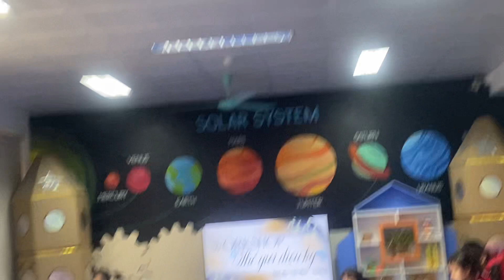Khám phá quy luật họa tiết trên cánh bướm / Nguyễn Thanh Thảo/MN Tương Mai / THƯ VIỆN MẦM NON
Giáo án world tạo hình từ hình tròn theo phong cách Galazy
# Khám phá quy luật họa tiết trên cánh bướm  là một tiết học rất thú vị và phù hợp với trẻ. Tiết học được xây dựng phù hợp với khả năng tư duy của trẻ.